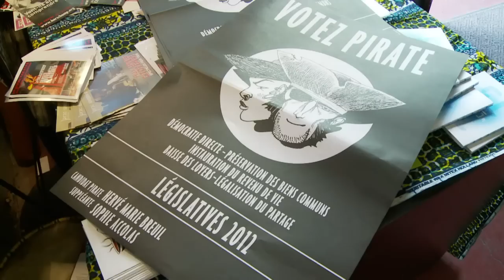El Partido Pirata de Francia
Los piratas al abordaje de las urnas. Las legislativas francesas tienen como novedad la aparición del Partido Pirata, hermano de la formación alemana que obtuvo representación en varios estados federales. El Partido Pirata defiende la libertad de descargar contenidos en Internet y ensalza valores como "compartir" en línea.